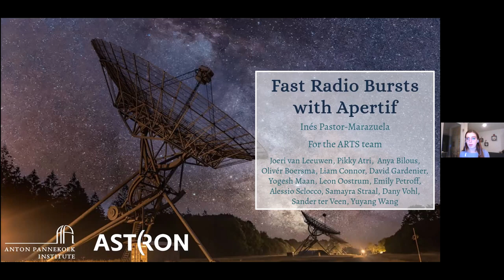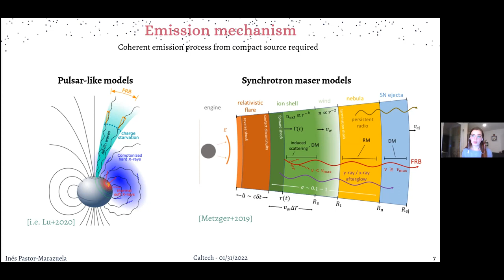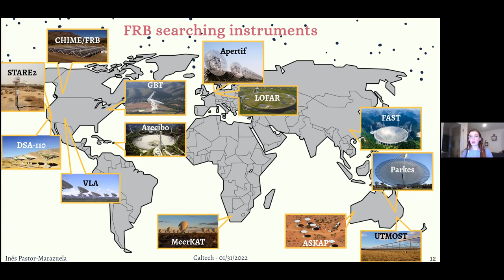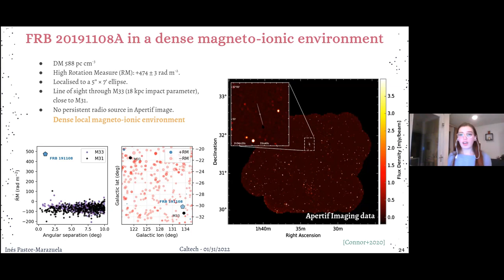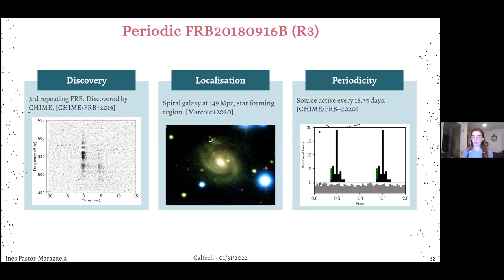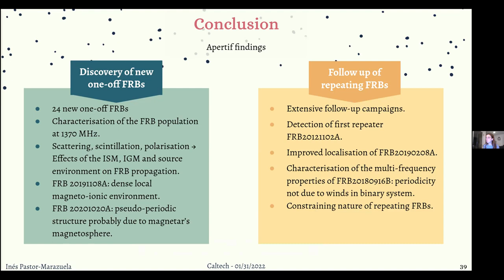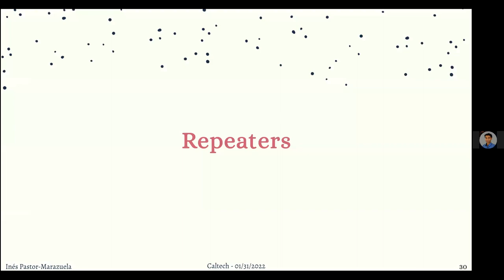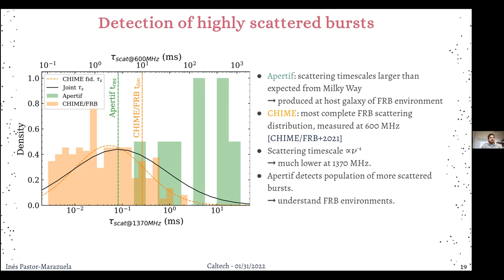Fast Radio Burst exploration with Apertif - Inés Pastor Marazuela - 01/31/2022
This is a high-level research talk designed for professional astronomers.  It is part of the Caltech Astronomy Tea Talk Series, hour-long presentations given weekly by top scientists from around the world to the members of our department.  All are welcome to watch these presentations; however, for talks specifically designed for the general public, please see our Caltech Astro Outreach channel Timestamps and abstract are included below.

Date: 01/31/2202
Speaker: Inés Pastor Marazuela - University of Amsterdam
Title:  Fast Radio Burst exploration with Apertif
Abstract:
Fast Radio Bursts are enigmatic extragalactic millisecond radio transients. Many new breakthroughs are now taking place in the field thanks to modern instruments. Apertif (Netherlands) is presently carrying out a time domain survey at 1400 MHz and it is currently one of the leading FRB projects given its large field of view and high sensitivity. In this talk, I will present some of the most important FRB discoveries we have made with Apertif. Since the beginning of the survey in 2019, we have discovered two dozen new FRBs, showing a broad range of propagation effects from which we can infer valuable information about the medium through which they propagate. Some FRBs also display intrinsic structure, useful to determine their emission mechanism. We have also carried out follow up observations of known repeating FRBs. For instance, we have characterized the multi-frequency activity of the periodically repeating FRB20180916B using simultaneous LOFAR observations, and prove that its periodicity cannot be due to winds in a binary system. Apertif thus proves to be a very powerful tool for understanding the origin of FRBs and use them as cosmological probes.